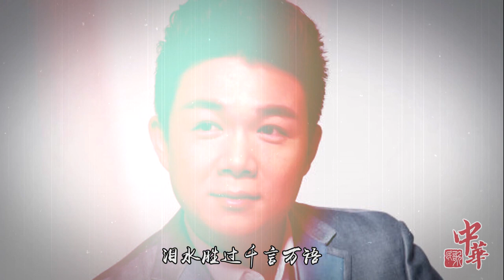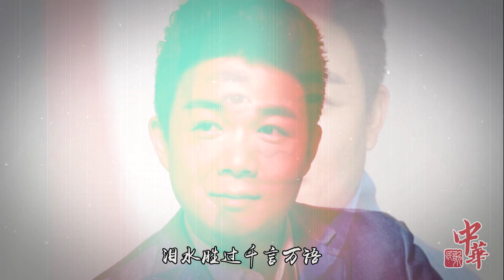Chuan yue Wang.王传越《我怎样去爱你》